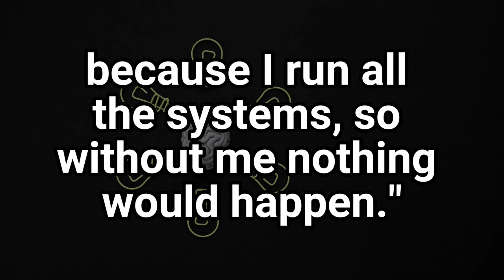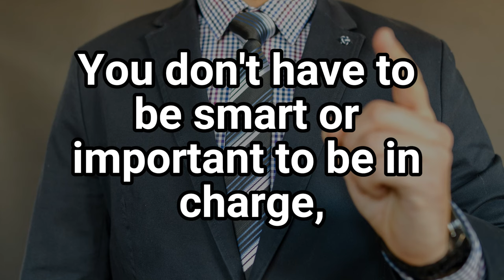Dirty Jokes 2024 / Funny Jokes / Best Joke of The Day / Hilarious Jokes